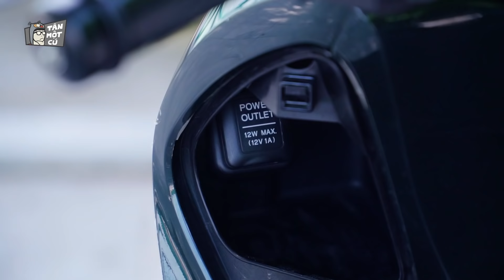Không phải SH, LEAD mới là XE CHO ĐÀN ÔNG?? | Tân 1 Cú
Các anh em hay lựa chọn SH như 1 chiếc xe của đàn ông, mạnh mẽ và “đắt tiền”.
Lead thì bị coi là 1 chiếc xe của các chị em.
Nhưng thực tế thì không phải vậy đâu.